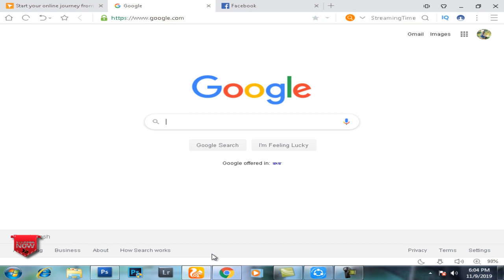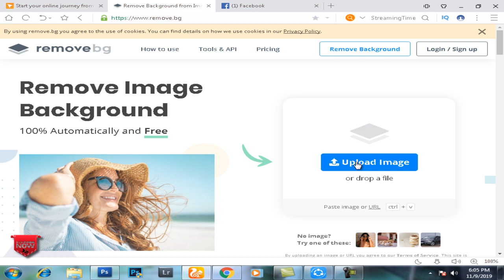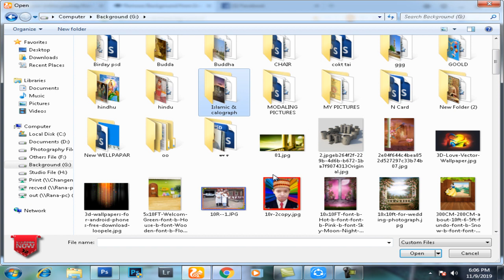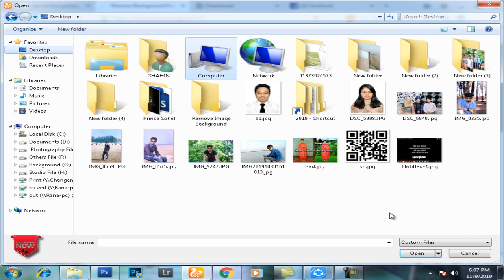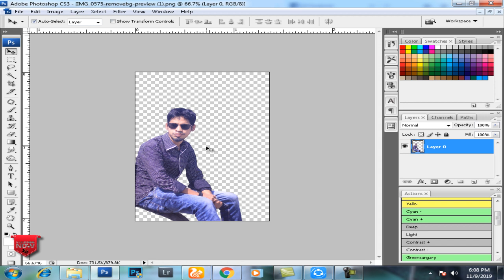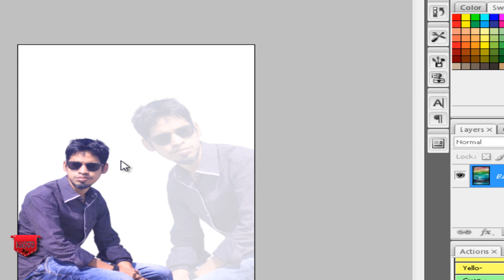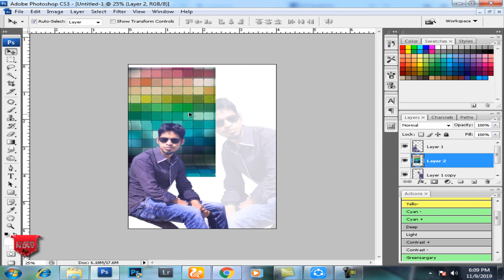Change Photo Background One Click|| যেকোনো ছবির ব্যাকগ্রাউন্ড পরিবর্তন করুন এক ক্লিকে খুব সহজেই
Remove Image Background Site Link_